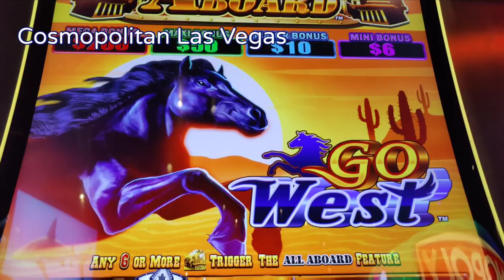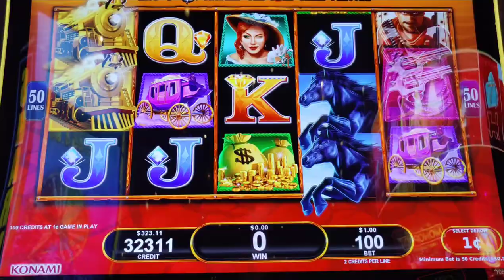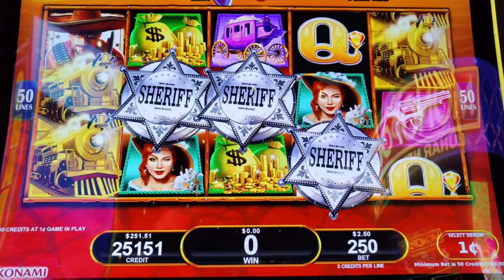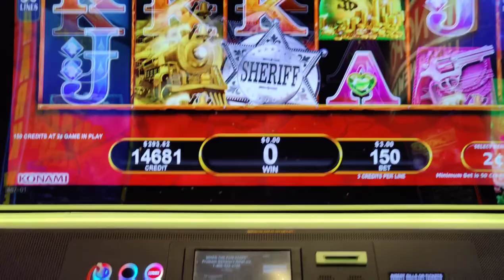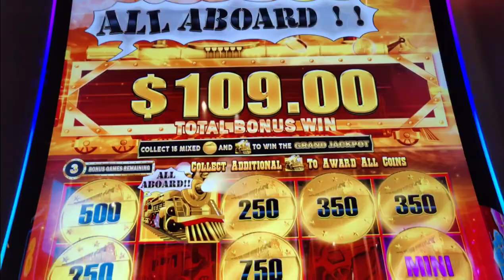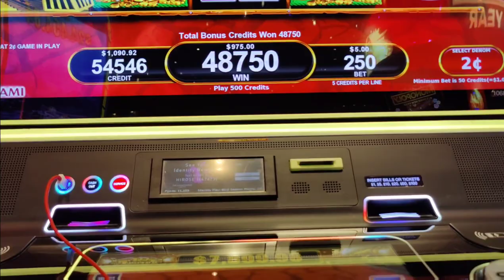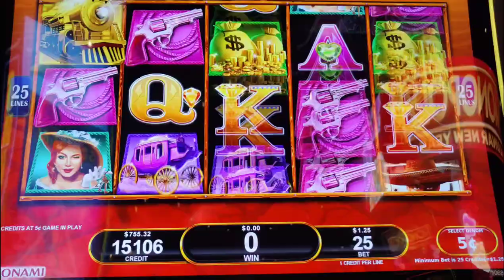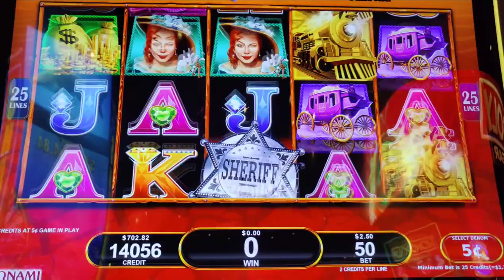Land It For The Grand?! HEARTSTOPPER Up Da Bet Challenge on All Aboard Go West!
A $350 Up Da Bet Challenge vs. the newest All Aboard - Go West, including a huge bonus win!  Did I land the grand?!  Plus a visit from @BillyDsSlotChannel

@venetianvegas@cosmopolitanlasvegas